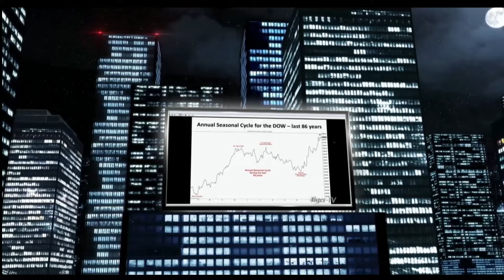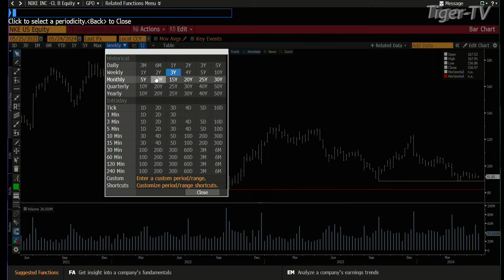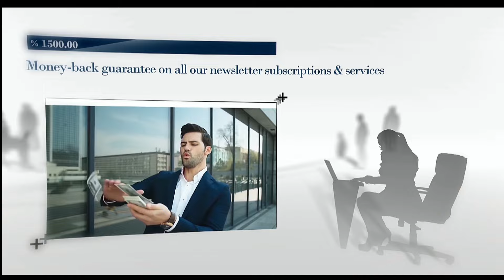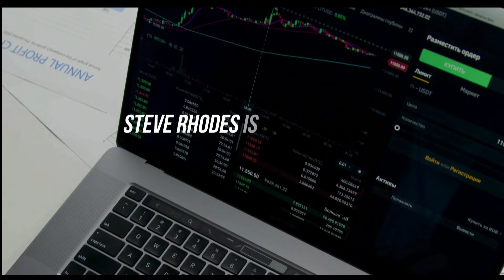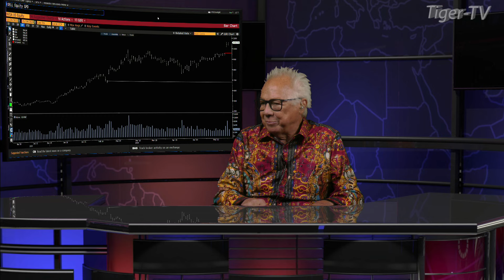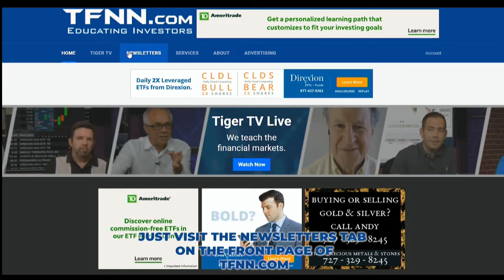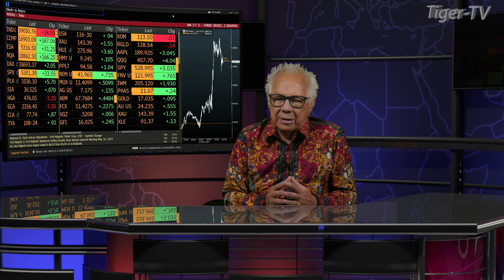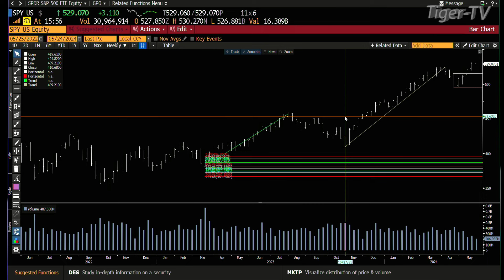May 24th, The Tom O'Brien Show on TFNN - 2024